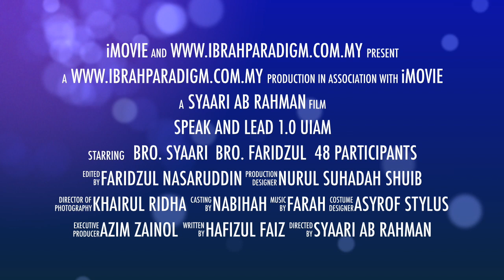Speak and Lead 1.0 UIAM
Montaj Modul "Speak To Lead" IPiTC yang berlangsung pada 5 Januari 2014 bersama 48 peserta di UIAM